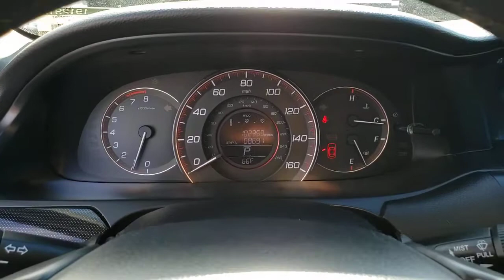Used 2015 Honda Accord Sport Las Vegas, Bullhead City, St. George, Havasu, Pahrump, NV 191297A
Alabaster Silver Metallic Used 2015 Honda Accord Sport available in Las Vegas, Nevada at Friendly Ford. Servicing the Bullhead City, St. George, Havasu, Pahrump, NV area.

Friendly Ford
660 N Decatur Blvd

Recent Arrival! CARFAX One-Owner. Clean CARFAX. Alabaster Silver Metallic Sport FWD Black w/Cloth Seat Trim.brbrWelcome to Friendly Ford! Located in Las Vegas, NV, Friendly Ford is proud to be one of the premier dealerships in the area. 26/35 City/Highway MPGbrbrAwards:br * 2015 IIHS Top Safety Pick * 2015 KBB.com Brand Image AwardsbrKelley Blue Book Brand Image Awards are based on the Brand Watch(tm) study from Kelley Blue Book Market Intelligence. Award calculated among non-luxury shoppers.  Kelley Blue Book is a registered trademark of Kelley Blue Book Co., Inc.brbrbrReviews:br * Simple operation, great reliability and high resale value are obvious attractors to the Accord. But you may be surprised at the extent of its lineup, which ranges from an economical sedan to a V6-powered coupe or a hybrid rated up to 50 mpg. Its hard to go wrong in any of them. Source: KBB.combr * What began as a 2-door hatchback in 1976 has grown into today's full-size sedan. Like the rest of the car, the Accord's 5-passenger interior is a pleasing step forward. The cabin boasts soft-touch materials for a quality feel. The front seats are comfortable, and the driver's seat actually toned down the lumbar support. The rear seats have even more room, as does the trunk. Sleek, rippled sheet metal defines a more streamlined exterior that has shrunk around an interior that feels roomier than previous generations. The most surprising thing about the Accord is its refined continuously variable transmission (CVT). Mated to the 4-cylinder, this CVT feels much like a normal automatic, mimicking gear changes. Even a base Accord has good power for acceleration and passing, yet attains an impressive mileage on the highway. Move up to a V6 model with 6-speed automatic transmission, and the Accord is downright quick. For the individual looking to consume less the Accord comes as a Hybrid as well. This operates on a 141hp 2.0-liter, 16-valve i-VTEC 4-cylinder engine and a 55hp lithium-ion battery pack for a net hp of 196. The Hybrid can achieve ratings of 50 cty and 46 hwy. To help maximize efficiency, the Accord Hybrid seamlessly shifts between three distinct drive modes: EV Drive, Hybrid Drive and Engine Drive. EV Drive is 100% electric, and generally is used during braking and when starting from a stop. Hybrid Drive uses the fuel engine and electric motor to provide extra zip during acceleration, and once your Accord Hybrid is cruising with highway efficiency, Engine Drive takes over. If you want a hassle-free, pleasing family car with a reputation for quality and an immediate familiarity, you can't go wrong with the Accord. Source: The Manufacturer Summarybr * Roomy and high-quality interior; refined and efficient powertrains; quick acceleration; responsive handling; generous standard features; available coupe body style. Source: Edmunds